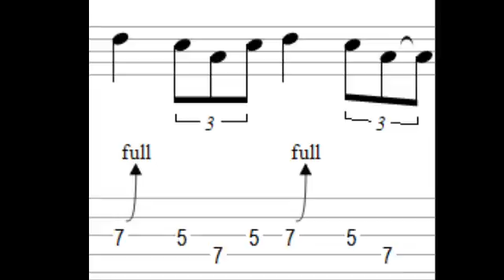Improvising on licks and variations guitar 02